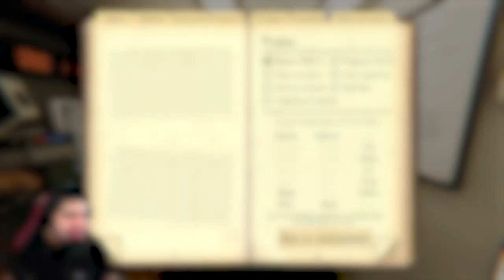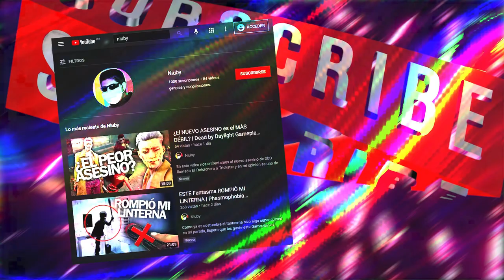LA CASA MÁS CURSED DE TODAS LO HACE DE NUEVO